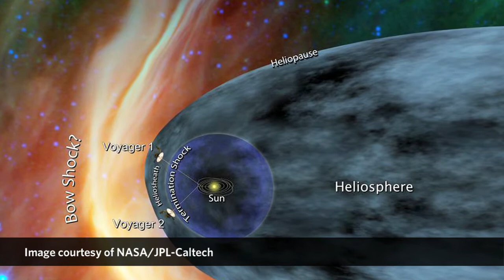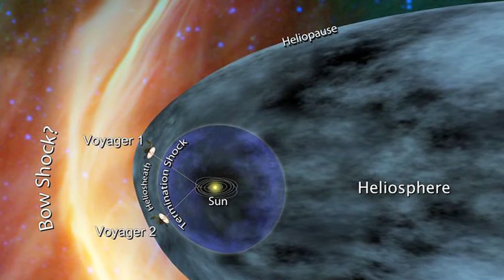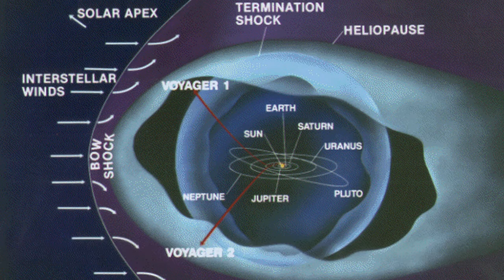Merav Opher: Voyager Mission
Merav Opher, assistant professor of astronomy at Boston University, discusses the Voyager mission and what the next big milestone is for the Voyager 1 spacecraft in particular as it moves out of our solar system and into interstellar space.